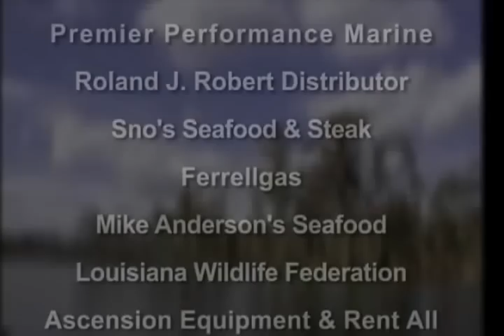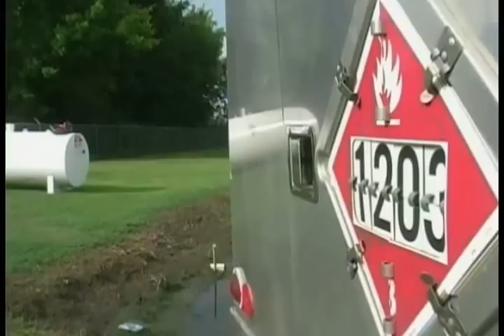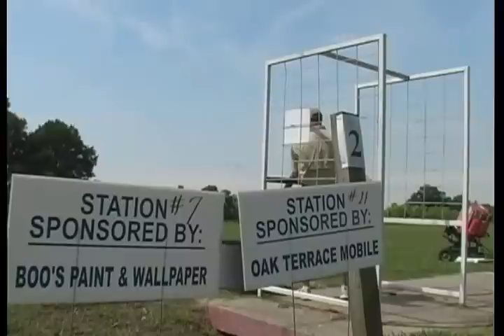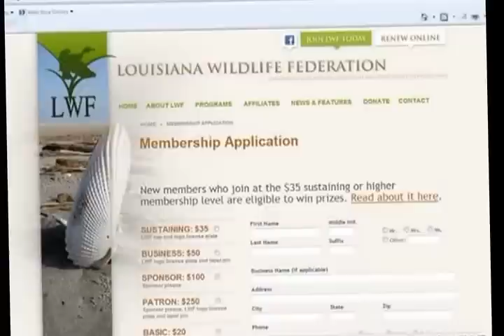Ascension Outdoors presents the EASL Sporting Clays shoot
Join Goosie as he tries his hand at a round of sporting clays at Hunter's Run Gun Club.